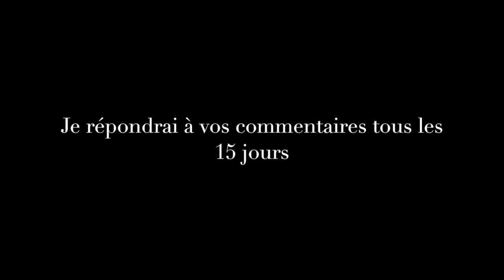Récit:Avec une Section Serbe autour de Sarajevo , de Dobrinja à Vogošća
En 1992 , juste après avoir suivi les combattants bosniaques dans un sujet que dont vous pouvez voir des extraits sur ce site (Sarajevo La mort Au Bout du Fusil ) j'allais de l'autre coté c'est a dire du coté des serbes de Bosnie , et suivait pendant un mois une section serbe qui voulait rejoindre un quartier nommé Dobrinja , qui était un des quartiers serbe de Sarajevo avec Gorbavitza . Ce sujet que j'avais fait pour des chaines françaises ne fut pas pris , car me dit on il ne fallait pas aller du coté serbe. En tout cas pour montrer simplement la vie et l'atrocité de la guerre civile quel que soit l'endroit ou l'on est et les personnes avec qui l'on parlent . Hé oui la guerre civile ne se voit pas en noir et blanc comme l'on a voulu nous le faire croire , mais en gris , les victimes sont de tous les bords , les atrocités aussi Ce reportage a été vendu à NHK la célébre chaine de télévision Japonaise , qui ne fit aucun problème pour le diffuser . Comme quoi la presse dans certains pays se porte mieux que dans d'autres... Reportage : Philippe Buffon ©Philippe Buffon 1992 Story of a section of young Serbian volunteers as they complete their military training in Lukavista (a city located about 20 kilometers from Sarajevo) and as the section leaves to join forces with troops in Illidja (one of the quaters of Sarajevo held by the Serbians). Philippe Buffon follows these men for close to 15 days, across the outlying districts of Sarajevo in ruin, gathering testimony from these militiamen as well as civilians. All along his way, he interviews these young men on the war they cannot accept, on their Moslem enemies, on the army they do not like, on their dreams, their hopes, their fears... As the days go by, these men will be, despite their opposition to the war, caught up in its violence, hatred, despair and murder. The men in this section are between 18 and 20 years old.
Visitez le Blog de Philippe Buffon sur la Bosnie-Herzégovine et discutez avec lui..
Pogledajte blog Philippe Buffona o Bosni i Hercegovini i razgovarajte s njim ..
Погледајте блог Пхилиппе Буффон-а о Босни и Херцеговини и разговарајте с њим ..